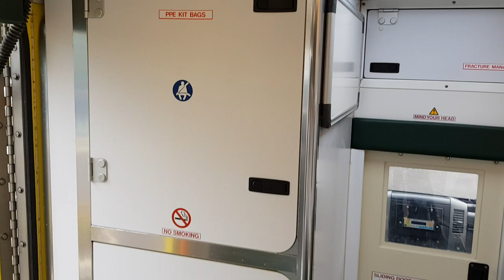Zucar Cork - 10WX12441 - 2010 Mercedes-Benz Sprinter AMBULANCE SPRINTER 515...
This video was uploaded by zucar on 18 Mar 2020. Please contact Sales for more details